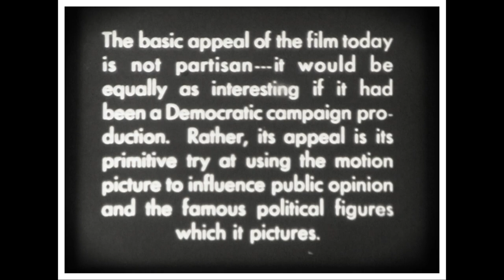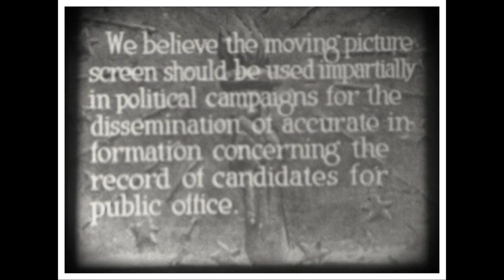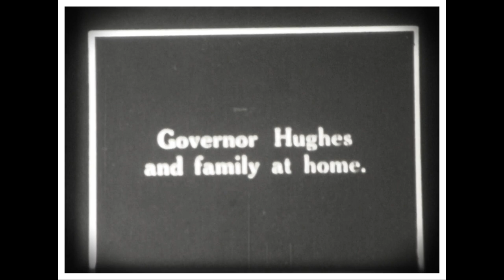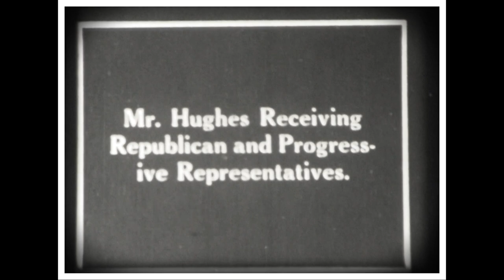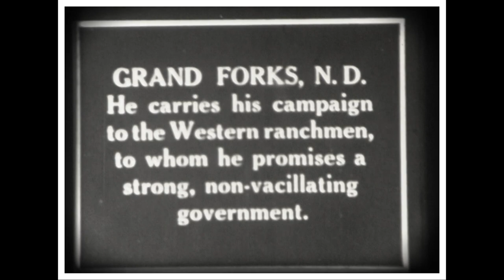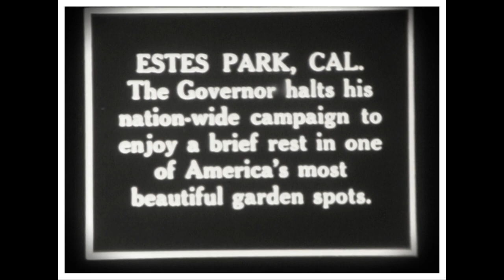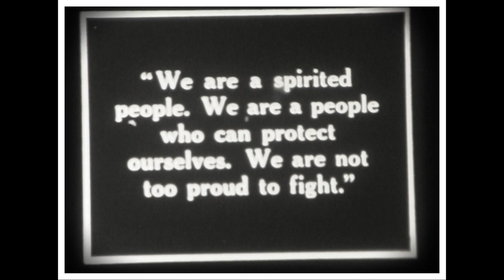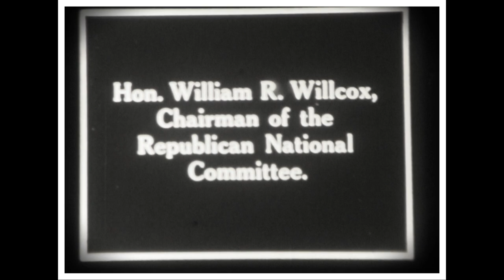Campaigns of 1916